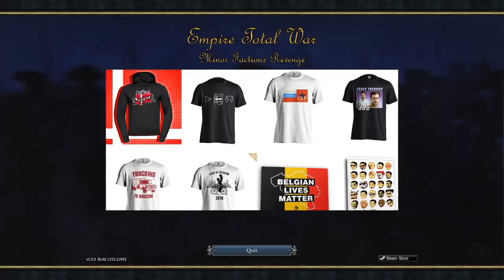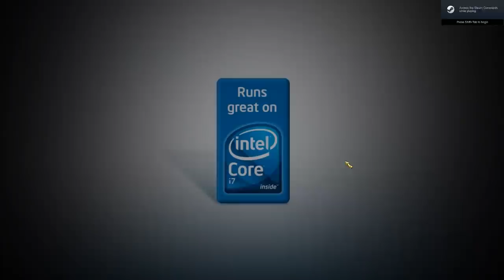How Pirates Took Over The World - Empire Total War